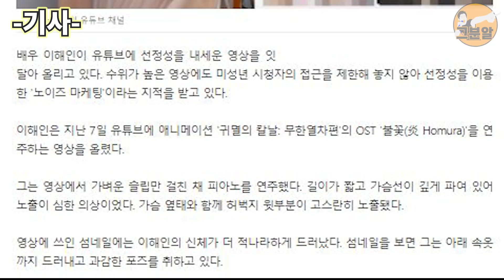배우 이해인, 당신이 몰랐던 재밌는 이야기!!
한때 롤코녀로 유명했던 이해인을 기억하시나요?
이해인은 청순한 외모로 한국의 히로스메 료코로 불렸으나 보이스피싱 등 불행을 겪고 현재는 유튜버로 활동 중입니다.

그녀의 이야기를 지금 시작합니다.

-프로필
이해인은 1986년생으로 현재 나이 36살입니다.
그녀는 경남 마산에서 태어났으며  대학교때 서울로 상경합니다.
어릴 때부터 미모가 상당해 인터넷 5대 얼짱으로 뽑히며 유명세를 탑니다.
참고로 그녀의 키는 167cm 몸무게는 45kg로 상당히 마른 체형입니다.

-배우
이해인은 2005년 앱손 프린터 광고모델로 데뷔합니다.
이후 그녀는 엠넷 아찔한 소개팅에 퀸카 역으로 출연했고 악녀일기라는 프로그램에 4차원소녀로 출연했지만 인지도는 그리 높지 않았습니다.

하지만 이후 TVN의 재밌는TV 롤러코스터에 캐스팅되는데 여기서 그녀의 인생 잭팟이 터집니다.
특히 롤코의 헐(her)이라는 코너로 급부상하는데 길거리를 다니면 이해인이라는 이름보다는 헐이라고 외치는 사람이 더 많을 정도였습니다.

떡?-
갑자기 연예계에서 모습을 감춘 이해인은 얼마 되지 않아 유튜브에 나타납니다..
유튜브에서 조금씩 자리잡아 가던 이해인은  배우를 그만둔 계기에 대해  간접적으로 표현한적이 있습니다.

유튜버
이해인은 초반에 다양한(시골여자)컨텐츠를 진행하다가 평소 좋아하던 피아노를 치면서 반응이 좋아집니다.  이후 점차 수위가 높은 옷을 입고 피아노를 치기 시작합니다.

이때문에 유튜브에서 수익정지를 당하기도 하지만 그녀는 여전히 노출을 고집합니다.
그리고 그녀는 노출하는 이유에 대해 당당하게 말합니다.

-기사
그런데 지난 8일 그녀를 저격하는 기사 하나가 올라옵니다.
기자는 그녀가 노출이심한 의상을 입는다며  미성년자도 볼 수 있음을 문제삼았습니다.그녀의 영상을 두고 누리꾼들의 의견도 분분합니다.

이해인의 시골처녀부터 봤던 팬이라면 현재 파격적인 그녀 모습이 아슬아슬해 보이기도 합니다.  하지만 이런 모습이 그녀의 전부가 아니라는 사실도 잘 알겁니다.

중요한건 과거 배우 생활의 너무 힘들었다고 말하던 그녀는 유튜브를 하면서 자유롭고 행복하다고 말합니다.

유튜브에 정답은 없습니다. 누군가가 행복하다면 누군가는 불편할수 있습니다.
이해인님은 누군가에게 행복을 주는 사람이라는 사실을 기억하시고 활동 하셨으면 좋겠습니다.
더불어 그녀의 팬들은 단지 노출때문이 아니라 그녀의 솔직한 모습과 당당한 모습을 더 사랑한다는 사실도 기억하시기 바랍니다.

그분이알고싶다 채널은 항상 여러분이 궁금한 인물을 찾아 업로드 합니다.
많은 관심 부탁드리며 알고싶은 그분이 있다면 댓글에 남겨주세요